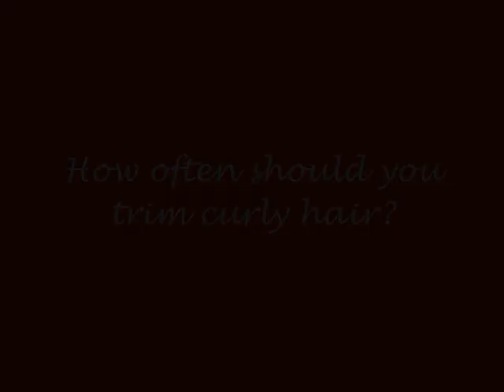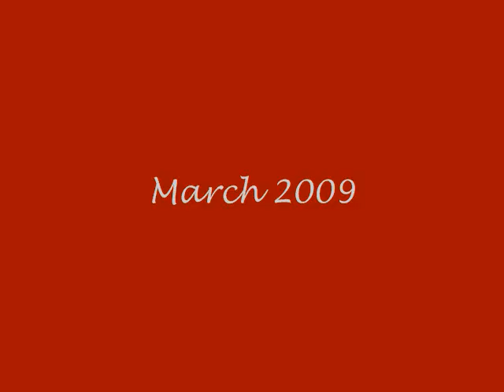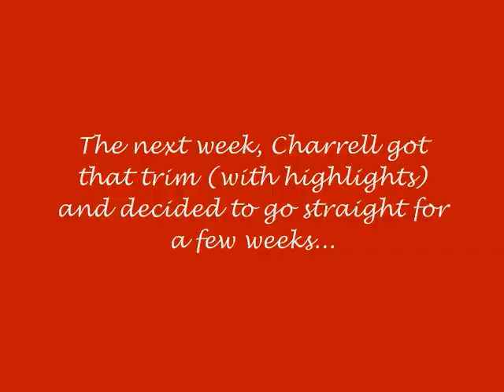Hair Rules Salon Curly Hair Follow-up Visit with A. Dickey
In August 2008, Charrell Cooper, beauty contributor to 55 Secret Street, paid a visit to Anthony Dickey, creator of the popular line of products and salon called Hair Rules, and learned about her naturally curly hair.   This is a follow-up to that visit.